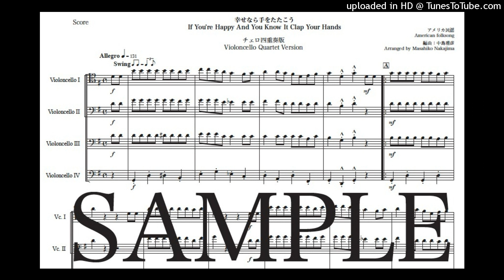「幸せなら手をたたこう」Newチェロ四重奏版（編曲：中島雅彦）